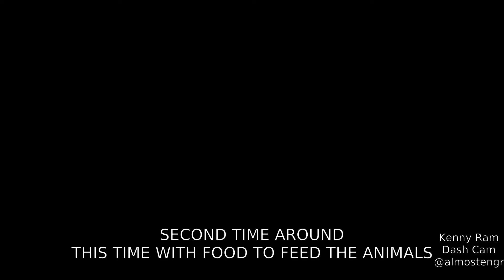Alabama Safari Park, March 2018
Drive through at the Alabama Safari Park. The park opened the previous weekend, so everything is mostly new.

Two drives were done through the park. The first was without food for the animals and the second was with food for the animals. They are more friendly and not likely to block your path, especially the llamas, when you have food to give them.

The drive is approximately 3 miles long. Some of the animals chose to seek shelter from the rain.  Thus why some animals were not seen on the second pass through.